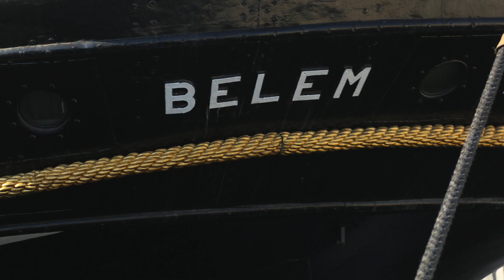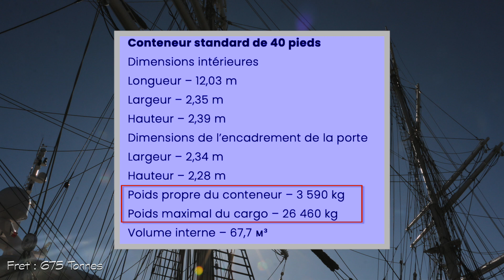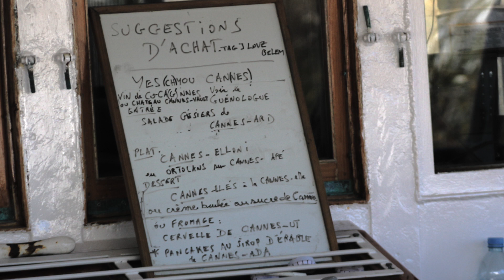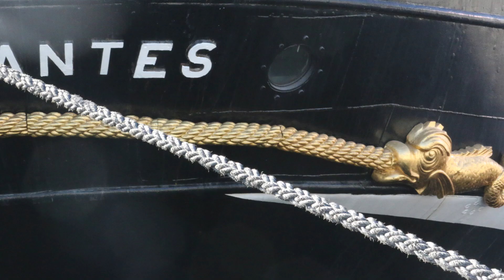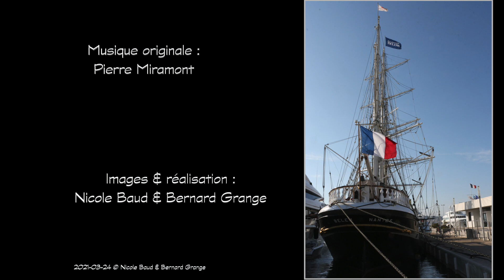"Le Belem en confinement à Cannes" v19 fini de 2021 03 24 1080p au 2021 04 19 1052 Belem Cannes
En Mars 2021, Le Belem est à Cannes, au Port Canto.
Dans ce petit diaporama, il n’y aura pas de belle images en mer et sous voiles mais, en cette période de confinement sanitaire, dûe à la Covid 19, le Belem, à quai, nous permet, au plus près, d’imaginer, un peu, la vie de ce somptueux 3 mâts qui date de 1896.